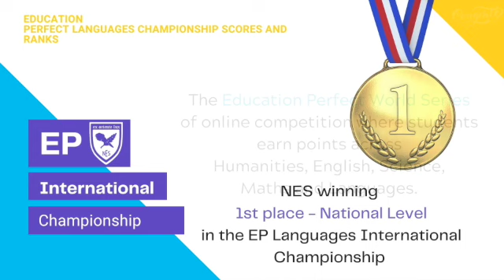NES winning 1st place in EP International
We are so proud to announce NES winning  1st place - National Level in the EP Languages International Championship! The Education Perfect World Series of online competition where students earn points across Humanities, English, Science, Maths and Languages.

Congratulations and way to go NES!